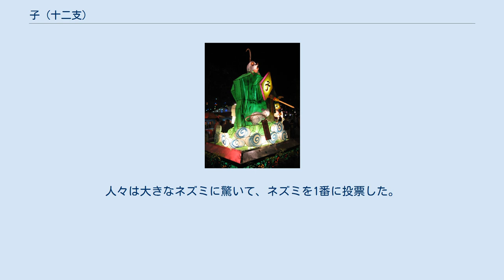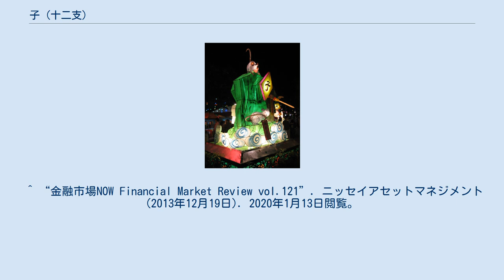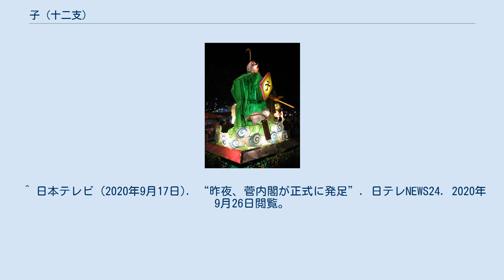子 (十二支)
子（ね、し）は十二支のひとつ。
通常十二支の中で第1番目（一番最初）に数えられる。
子年（ねずみどし）とも言う。
 前は亥、次は丑である。
 なお、現在の暦では子年は通常閏年となる（他に辰年、申年も同様）。
子年で閏年にならない年は、前回は1900年、次回は2200年であり、必ず干支は庚子となる。
 古くから中国では冬至を含む月を「子月」と呼んだ。
子は十二支の1番目であり「新たな生命の種が宿る時」とされており、旧命が滅し、新種が宿るため、子は十二支で唯一、生滅同梱・新旧同梱の支となる。
時刻に関しても子の時刻は23:00-0:59となっており、旧から新へと切り替わることを意味する。
周代では冬至の日を新年とし、子月を1月としていたが、漢代に王朝が変わると夏暦が再び使用されるようになり、正月が寅月立春に移動し、寅月を1月とする夏暦が2000年以上も続き、現在の中国でも夏暦が使用されているが、暦法上では子月前半・後半の境目である冬至が1年の始まりとなる。
「一陽来復」（いちようらいふく）とは、冬至を意味し、新年の到来、悪い事が続いた後で幸運に向かう事、陰気が極まった後に冬至を境に陽気に向かう事を意味し、陰暦10月は坤卦、11月は復卦に当たり、陰ばかりの中に陽が戻ることになり、復卦とは冬至の事である。
 天文や二十四節気の平気法では冬至を1年の起点としている。
子の時刻は23:00-0:59であり、二十四節気を24時間上に例えると、子月後半の最初にある冬至は0:00の位置となり、次の24時間周期への移行となる。
物理上は1年間の干支は冬至で切り替わることになる。
二十四山を考慮した上で十二支を12年周期で見てみると、新たな12年周期に切り替わるのは子年後半の最初である夏至ということになる。
12年間を24時間に例えると、亥年から子年への移行時の冬至は23:00となり、その時点では旧12年周期。
子年後半の最初である夏至（午月（新暦6月））が12年周期の開始地点の0:00に位置する時期となる。
 時刻と12年周期の照合表 『漢書』律暦志によると子は「孳」（し：「ふえる」の意味）。
新しい生命が種子の中に萌し始める状態を表しているとされる。
 後に覚え易くするために動物の鼠が割り当てられた。
 以下のような話が伝わっている。
神が十二支の動物を決める際、家の門の前に来た順番に決めることにした。
牛は動きが遅いからと真っ先に出かけ、一番に門の前についた。
しかし、門が開けられる時、牛の頭の上に乗っていた鼠が牛の前に飛び出たので、鼠が一番になったという。
なお、猫も十二支に入れてもらおうと準備をしていたが、鼠が集合の日をわざと間違えて教えたので十二支に入ることができなかった。
それで今でも猫は鼠を追いかけ回すのだという。
 ほかの話として、候補の動物たちが順番を投票で決められることとなった。
しかし鼠は「私は体が小さくて、誰の目にも入りません」と言った。
神は承知して、ネズミを大きくした。
人々は大きなネズミに驚いて、ネズミを1番に投票した。
 株式相場の格言に「辰巳天井、午尻下がり、未辛抱、申酉騒ぐ。戌は笑い、亥固まる、子は繁栄、丑はつまずき、寅千里を走り、卯は跳ねる」があり、子年の相場は繁栄するといわれる。
 また、子年には政変が起きやすいジンクスがあり、実際に戦後（1945年以降）の子年で7回中（2020年時点）、6回政権交代が発生している。
 ^ “金融市場NOW Financial Market Review vol.121”. ニッセイアセットマネジメント (2013年12月19日). 2020年1月13日閲覧。
 ^ 1948年（昭和23年）、片山哲内閣総辞職→芦田均内閣発足・総辞職→第2次吉田内閣発足。
1960年（昭和35年）、岸信介首相退陣→池田勇人内閣発足。
1972年（昭和47年）、佐藤栄作首相辞意表明→田中角栄内閣発足。
1996年（平成8年）、村山富市首相退陣→橋本龍太郎内閣発足。
2008年（平成20年）、福田康夫首相退陣→麻生太郎内閣発足。
2020年（令和2年）、安倍晋三首相辞意表明→菅義偉内閣発足。
なお、政権交代が発生しなかった1984年（昭和59年）にも政権与党である自民党内で権力闘争（二階堂擁立構想）が発生している。
 ^ “【安倍政権考】子年は政変を繰り返すか 首相一族は過去に受難”. 産経新聞 (2020年1月7日). 2020年9月26日閲覧。
 ^ “ジンクスまた「ねずみ年の首相辞任」戦後７回中６回”. 日刊スポー...